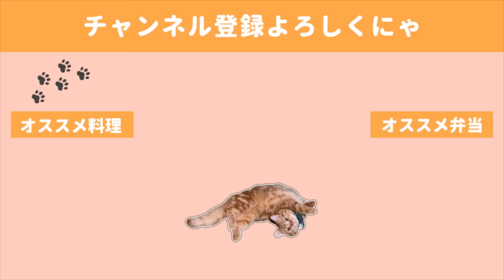【料理動画】帰宅後３０分で作るおつまみ達。メインはレンジで一瞬で豪華に／夫婦の晩酌と猫のいたずら【English subs】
この日のメニューは簡単でどれもすごく美味しかったです。
レンジでこんな風に迫力たっぷりのメイン料理が出来上がるのはすごくありがたいです。
安くてレパートリー豊富な豚バラよ・・・いつもありがとう！

🍺献立🍺
・豚肉ともやしの豪華レンジ蒸し
・ズッキーニにツナマヨボード
・とろっと半熟卵溢れるたこせん
・唐辛子の塩焼き
・ベビーリーフのサラダ

◇BGM◇